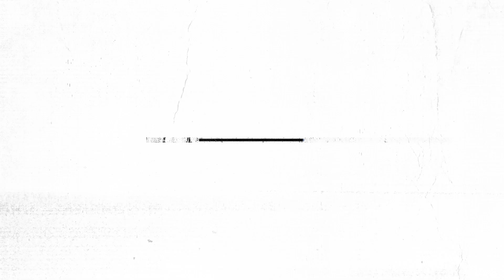Hardwell On Air: Off The Record 010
Broadcasted on over 115 FM stations worldwide with a weekly reach of over 50 million listeners, Hardwell’s world renowned Hardwell On Air gets ready to bring a new dynamic to the weekly offering with a brand-new hour to the show titled ‘Off The Record’. Comprising of an extra hour filled with Hardwell’s own personal selection of diverse cuts outside of the shows usual realm, ‘Off The Record’ will provide a journey through deeper shades of house, future bass, tech house and much more!

Encompassing highlight tracks he plays whilst travelling, listening at home or chilling with friends, the second hour aims to add another unique offering to the music scene Hardwell’s most passionate about as an artist. Showcasing his diverse musical pallet, the show aims to touch a wider audience worldwide with the help of Hardwell On Air’s epic reach and millions of fans across the globe.

Touching on his inspiration behind the show, Hardwell stated ‘I’m really excited to present a wider sound to my fans including some of the music I’ve been most passionate about over the years. I think it’s a great opportunity to give fans a reflection of my own personal private playlists and adds a new dimension to the show!’

Broadcasted on Sirius XM’s Electric Area in US and airing in China, Poland, Colombia, Indonesia with a multitude of stations to be added on the horizon, along with being part of Hardwell On Air via YouTube which has over 4 million subscribers and iTunes which has over 1 million subscribers, the show will also feature an artist for a 15-minute showcase each week, bringing more emerging talent into the ‘Artist Spotlight’.

With an already proven pedigree of showcasing the best the industry has to offer with his imprint Revealed Recordings, Off The Record looks set to be another colossal platform for bringing forward fresh material. It is guaranteed that fans will find lots of hidden gems to add to their own collection when the new component to the show launches soon!

Join Hardwell as he premiere’s his new ‘Hardwell On Air - Off The Record’ radio show segment every Friday on 10pm CEST listen live